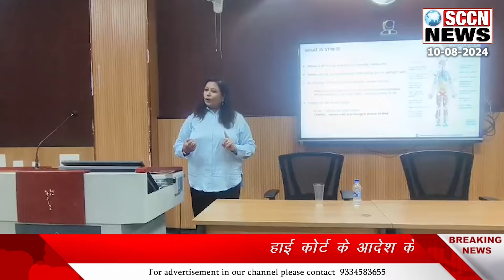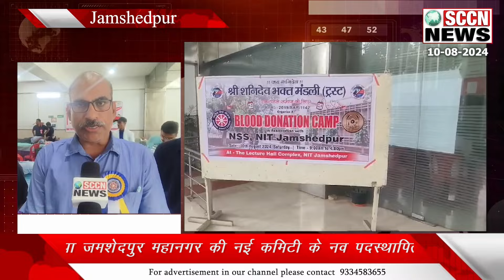परसुडीह मेन रोड से प्लॉट को कराया गया कब्जा मुक्त।तनाव प्रबंधन तकनीक की कार्यशाला का आयोजन।SCCN NEWS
हाई कोर्ट के आदेश के बाद परसुडीह मेन रोड से प्लॉट को कराया गया कब्जा मुक्त, भारी संख्या में की गई पुलिस बल की तैनाती।
भाजपा जमशेदपुर महानगर की नई कमिटी के नव पदस्थापित अधिकारियों और पदाधिकारीयो को विभिन्न मडंलो में किया जा रहा सम्मानित,
एन आई टी जमशेदपुर में आज एक तनाव प्रबंधन तकनीक की कार्यशाला का किया गया आयोजन।

After the order of the High Court, the plot from Parsudih Main Road was freed from possession, a large number of police forces were deployed.
Newly appointed officers and office bearers of the new committee of BJP Jamshedpur Mahanagar are being honored in various divisions,
A Stress Management Techniques Workshop was organized at NIT Jamshedpur today.